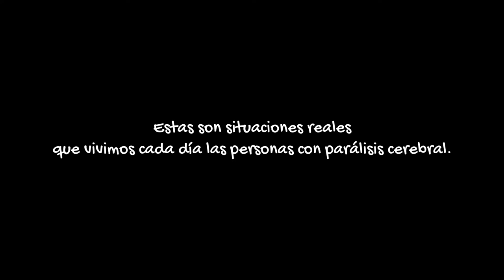DaleLaVuelta. Campaña Día Mundial Parálisis Cerebral 2019. Derecho a la Accesibilidad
Vídeo sobre el derecho a la accesibilidad. Campaña Dale la Vuelta. Día Mundial de la Parálisis Cerebral 2019.